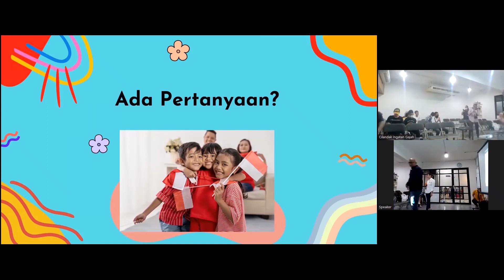Workshop Study Case Stunting in Indonesia bersama Dr. Cashtry Meher